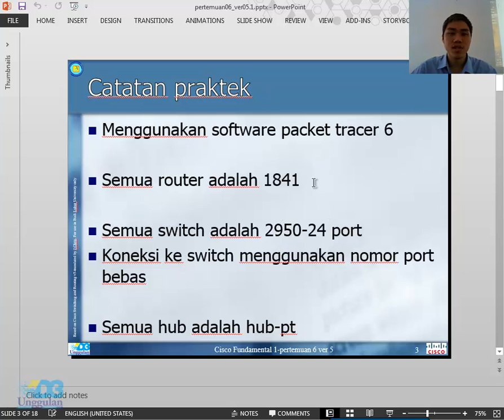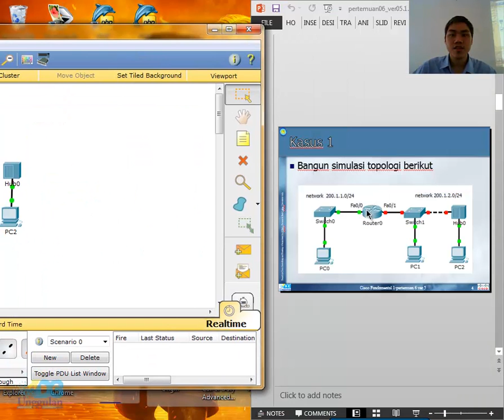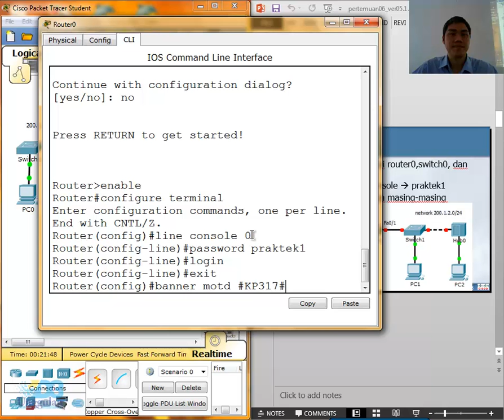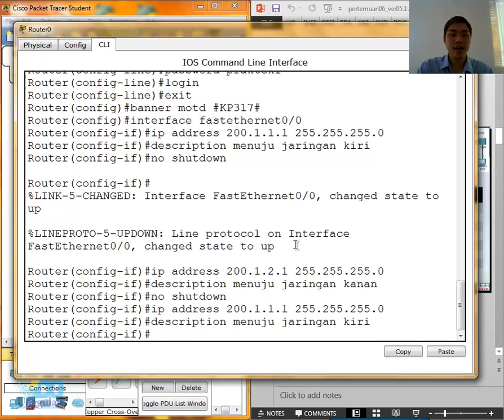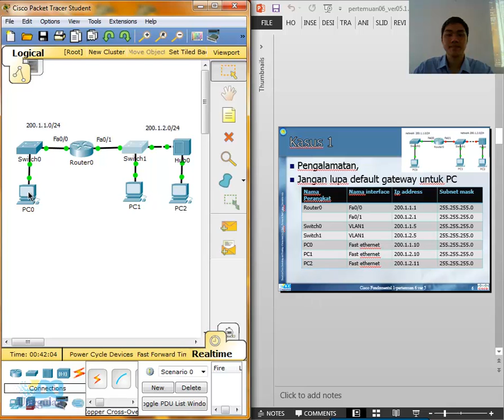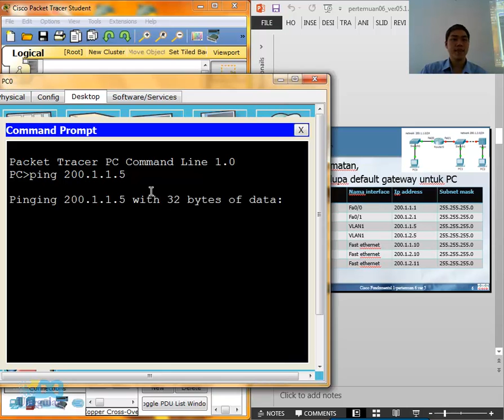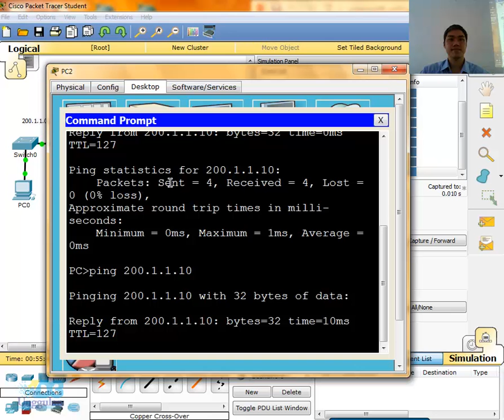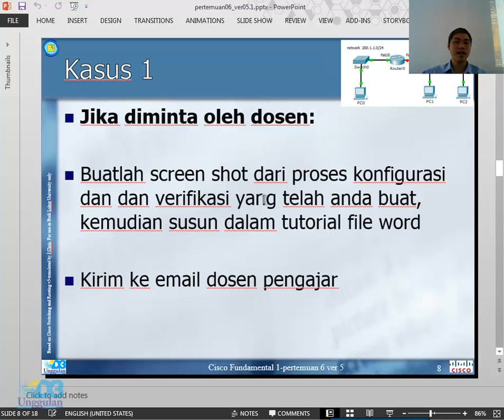Tutorial Cisco Fundamental 1 pertemuan 6 ver05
pertemuan ke enam cisco fundamental 1 / network fundamental CCNA RS 1 ITN